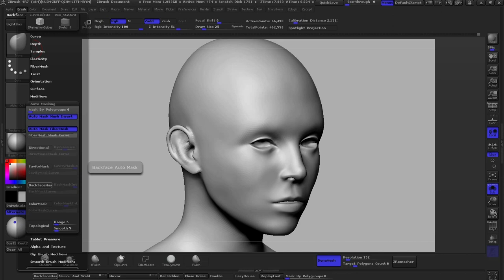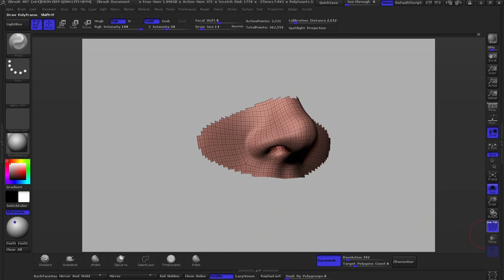Botões Backface Mask e Show Double no ZBrush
Onde ficam e como podem ajudar as funções de backface auto mask e show double